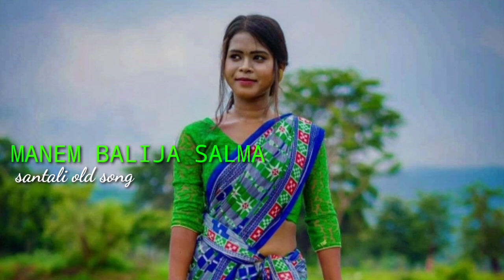MANEM BALIJA SALMA🌺SANTALI OLD SONG☘️OLD IS GOLD🌷santalitiriyomusic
MANEM BALIJA SALMA

editing by-vicky Murmu

*SANTALI OLD SONG

*SANTALI OLD NONSTOP COLLECTION SONG

______this music copyright connection_____